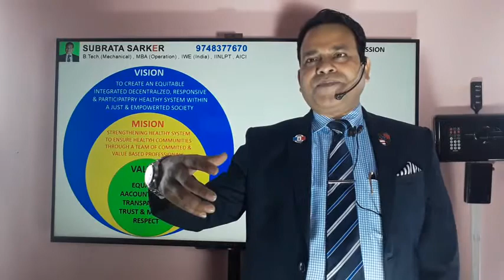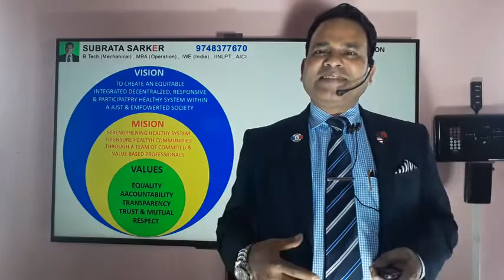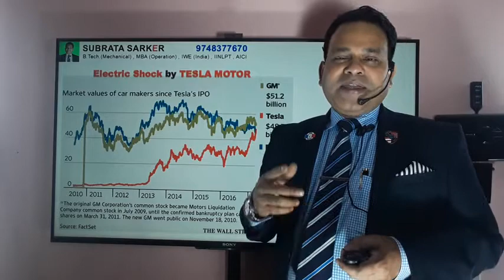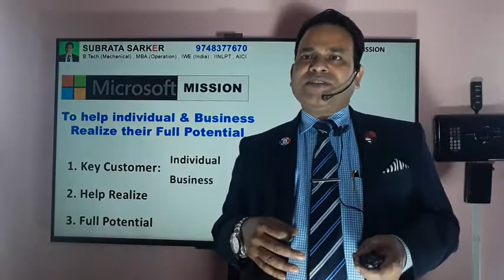VISION & MISSION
MISION & VISION